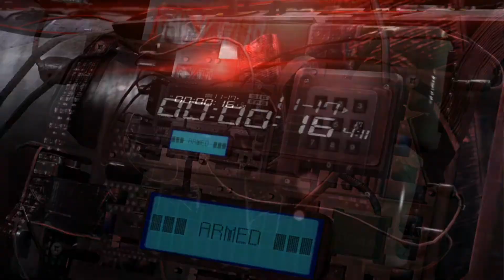Splinter Cell: Blacklist - Campaign Ghost Perfectionist Walkthrough Part 1: Prologue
Mission Title: Blacklist Zero
Location: Anderson Air Force Base, Guam
Objective: Disable RF jammer to help the base defend itself against Blacklist attack.

Splinter Cell: Blacklist is developed by Ubisoft Toronto and is the newest installation in the series.  Known for its tactical, stealthy stratagem and its tense trial and error gameplay, players are thrown into a world of espionage and terrorism.
As Sam Fisher, you must lead a team of fellow agents serving under an American anti-terrorism unit known as Fourth Echelon.  Your mission is to stop what is now being called the Blacklist, a list of horrid events to come targeting North America and set in motion by a terror cell known only as "The Engineers."  Sam must work against the clock to find out their intentions and infiltrate their organization before it is too late.